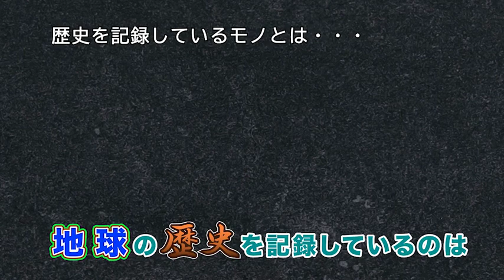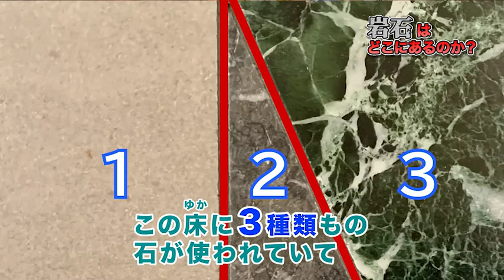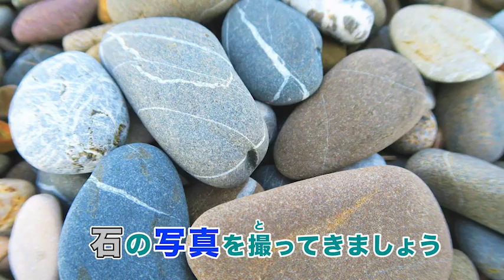石ってどこにある？身近にある石を探そう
概要
気候変動や大規模な環境汚染により、私たちが生きている地球ににわかに注目が集まっています。しかし、私たちはこの地球という惑星の46億年の歴史と自分自身のあり方を紐づけて考える機会はあまりありません。地球惑星科学（以下、地学）に興味を持つ学生は年々減少し、地球に生きているわたし達の意識は「地球離れ」をしてしまっています。私たちがこの不思議と生命に満ち溢れた地球とともに生きていくならば、46億年の地球史と向き合い文字通り足元から、自分たち人間のあり方を考える必要があります。
このジオエクスプローラーでは、身近な石や岩を探しに行き触れることから、これまで様々な岩石が生まれたメカニズムやダイナミクスに気づき、それが地球の進化そのものであることに気付くところから、地球に対する理解を深めていきます。46億年の地球史を通した地球と表層環境との共進化に触れ、システムとしての地球観を持ち、さらに身近な現象との接続性に気付く、地学の面白さに気付くとともに、時間的にも空間的にも俯瞰的な視点と大局観を獲得して、地学の世界へと誘っていきます。

地球の進化とそのダイナミズムの扉を身近な石ころや風景・地形から地学への興味を開いていく
46億年におよぶ地球の物質科学的進化に加え、生命の誕生と進化をも含み、物理、化学、数学、生物学を横断する学際科学分野
である地学（地球惑星科学）の世界に誘う。

石を探しにフィールドに出かけ、石の多様性や地域性に触れる
知る：岩石の多様性や地域性、またその成因を知る
創る：見つけた岩石の成り立ちや地球のダイナミクスを考える